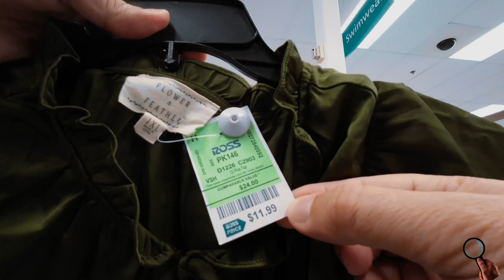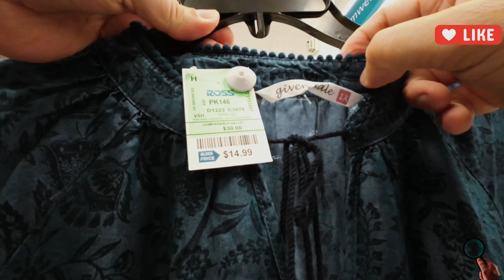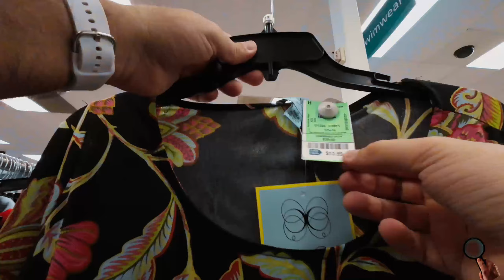ROSS DRESS FOR LESS * NEW FINDS!!* TODAY S13